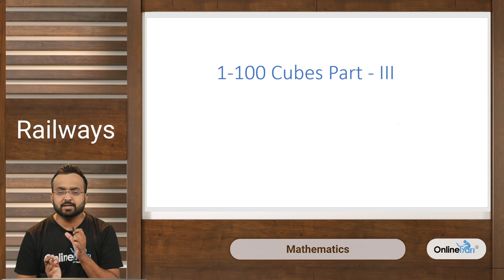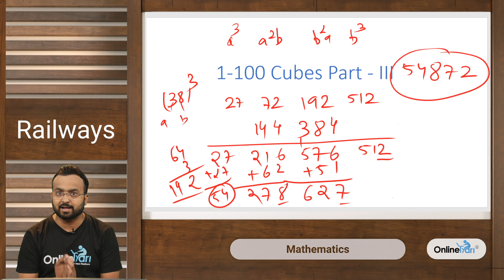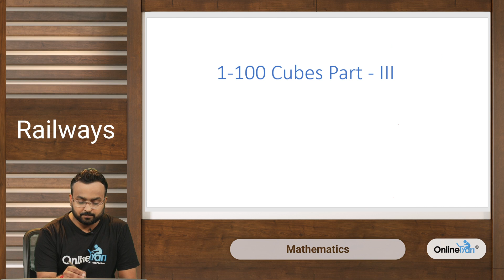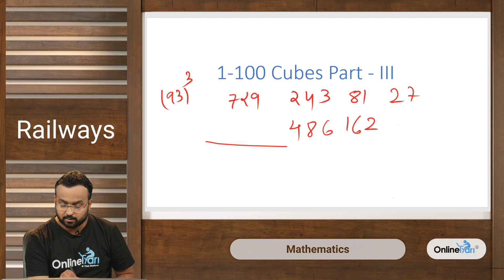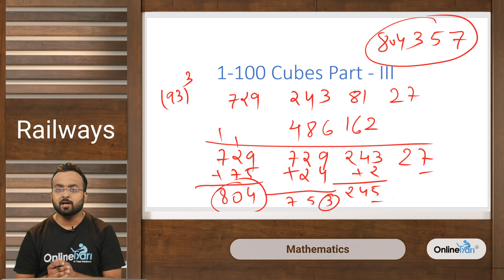CUBE OF A NUMBER Part - III | MATHS | SSC | IBPS | SBI | Railways & All other competitive exam